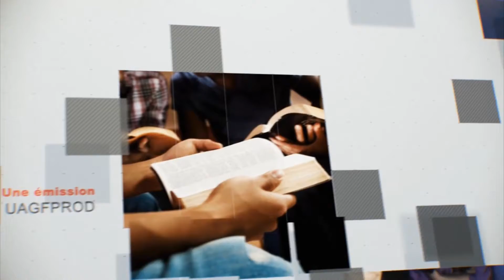REMUE-MENINGES 2017 T4 L5 1 Sabbat après-midi 28 Octobre